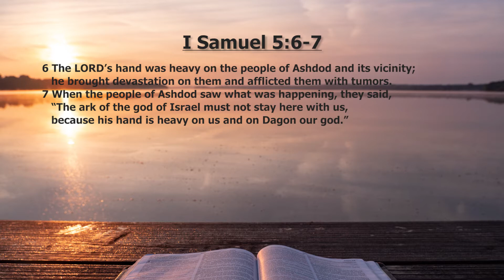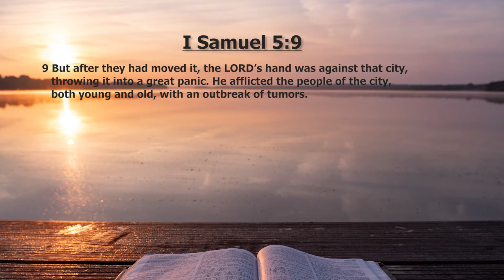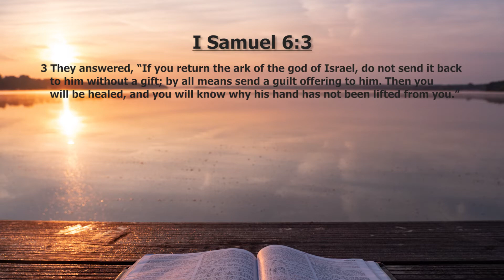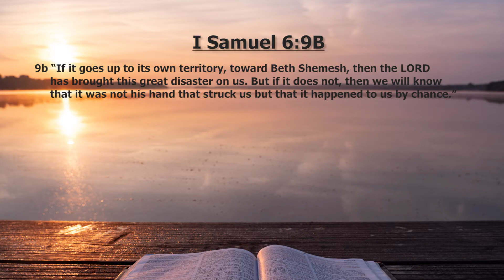[Daily Devotions]《 Daily Devotions with Maureen Chung: August 14 》 | Maureen ML Chung 鍾敏玲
Devotions with Maureen Chung from August 9-16:
Now we have arrived at the book of I Samuel. The next 8 meditations are on the time of leadership transition from judges to kings in Israel. If Samuel was born in 1105 B.C., then his period of ministry overlapped those of Jephthah and Samson. However, Samuel grew up under the tutelage of the high priest Eli. After the death of Eli, Samuel was seen as a prophet and a judge until the Israelites demanded that they wanted a king to rule over them. Samuel’s leadership in Israel was an uneasy leadership. In tumultuous times, how do we serve God as His people? The servant listens before he/she speaks. Hence, our daily devotions are important as we tune in to God. We listen to His words before we act. The praise of man is nothing but the praise of God is what we hope for. May God’s children be faithful to Him, beginning with the study of His Bible everyday.

I Samuel 5:1-7:1 (selected verses) God Did it His Way
Chapter 5 verses 6 and 7 read:
02:23 - 6 The LORD’s hand was heavy on the people of Ashdod and its vicinity; he brought devastation on them and afflicted them with tumors.
02:33 - 7 When the people of Ashdod saw what was happening, they said, “The ark of the god of Israel must not stay here with us, because his hand is heavy on us and on Dagon our god.”
Chapter 5 verse 9 says:
03:08 - 9 But after they had moved it, the LORD’s hand was against that city, throwing it into a great panic. He afflicted the people of the city, both young and old, with an outbreak of tumors.
Chapter 5 verses 11b-12 records:
03:57 - 11b For death had filled the city with panic; God’s hand was very heavy on it.
04:04 - 12 Those who did not die were afflicted with tumors, and the outcry of the city went up to heaven.
Chapter 6 verse 3 explains:
04:42 - 3 They answered, “If you return the ark of the god of Israel, do not send it back to him without a gift; by all means send a guilt offering to him. Then you will be healed, and you will know why his hand has not been lifted from you.”
Chapter 6 verse 5:
05:28 - 5 Make models of the tumors and of the rats that are destroying the country, and give glory to Israel’s god. Perhaps he will lift his hand from you and your gods and your land.
Chapter 6 verse 9b –
06:31 - 9b “If it goes up to its own territory, toward Beth Shemesh, then the LORD has brought this great disaster on us. But if it does not, then we will know that it was not his hand that struck us but that it happened to us by chance.”